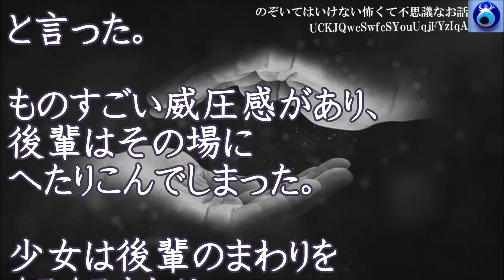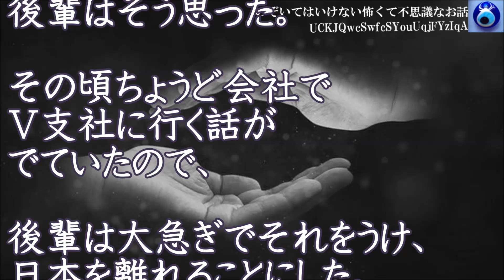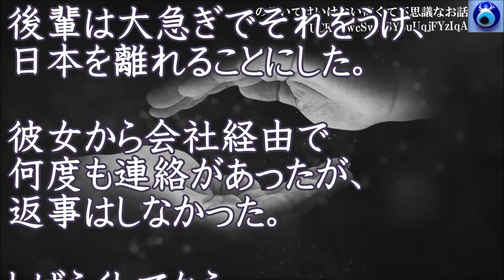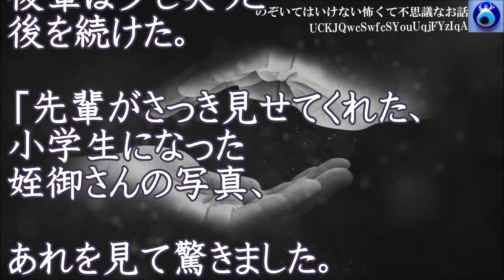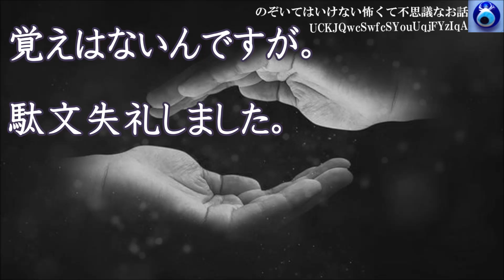【別れさせ屋】山で迷ってしまった。少女に出会ったがこの世のモノではないとわかった。その威圧感で異世界に引き込まれてしまったんだ★のぞいてはいけない怖くて不思議なお話★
【輪 廻】呪われた家族には何かの因果がある。その家は直系が代々と続いている家系であった。★のぞいてはいけない怖くて不思議なお話★